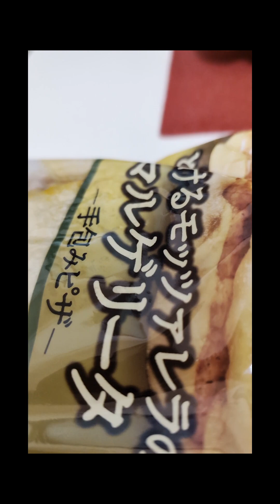🐉さくらみくらでパンを買ってみた🐉🐲🐲🐲🐲